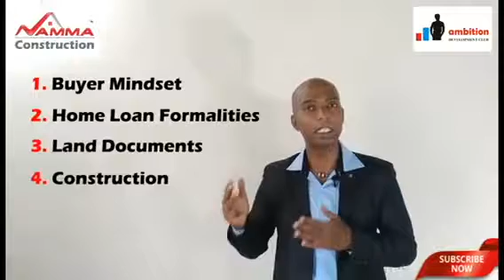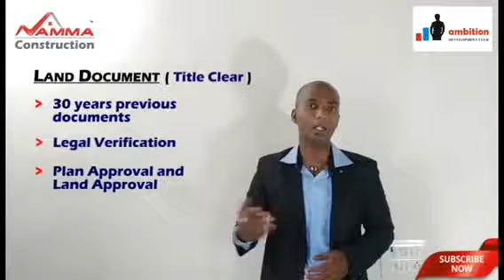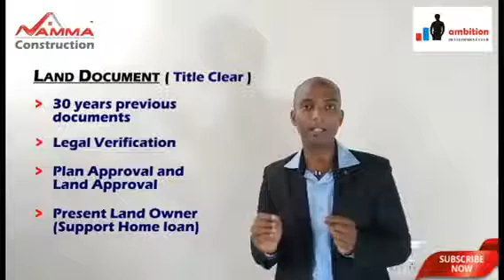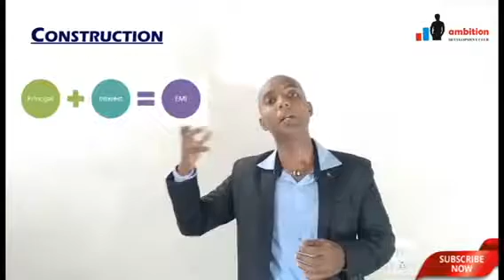உங்கள் கனவு வீட்டை எப்படி வாங்குவது / Home Buying tips / Home loan / Tamil / Vinod Vikram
Namma Construction,
No: 69, second floor, Vallal Pachiyappan Street, kanchipuram, tamilnadu: 631 501.